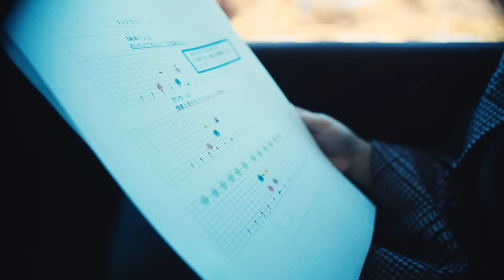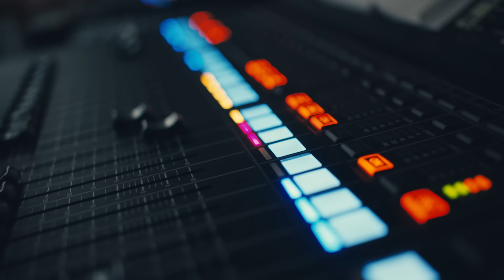フィロソフィーのダンス「サンフラワー」MV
オリジナルアニメ映画「フラ・フラダンス」の主題歌に起用されている新曲「サンフラワー」のMusic Video！
映画の舞台である「スパリゾートハワイアンズ」のステージで、実際にお客さんの前でフラガールの皆さんとパフォーマンスを行いました！一緒に練習する様子など舞台に立つまでの彼女たちをドキュメンタリーで追います！緊張の中迎えた本番、涙する場面も…

フィロソフィーのダンス「サンフラワー」
▼Lylic : いしわたり淳治
▼Arrangement：佐々木聡作, Hiddie

▼Choreography：Μёg
▼Music Video Director：ZUMI
▼Location：スパリゾートハワイアンズ
▼Spa Resort Hawaiians Dancing Team：Minori Onodera, Mei Yoshimura, Minami Abe, Nanako Yamada, Hazuki Minokawa, Yuki Izuka, Mayu Watanabe, Chiharu Tokunaga, Koyuki Miura

ライブシーン全編を収録した完全版は12/1リリースのフィロソフィーのダンス「サンフラワー」期間生産限定盤に収録！

こんなに何もかも違う私たちが同じ夢
追いかけてるなんて 不思議だね
得意と苦手をパズルみたいに嵌めて
（繋ぎ合わせた 心と心 ダイバーシティ）

涙が出て 下を向いてしまう
そんな日も 前じゃなくて 横なら向けた
君がずっと そこにいたから

ひまわりが咲いている（In my mind）
重ねて来た日々の上に
辛い夜を 何度も乗り越えて（I’m looking for the light）
届くはずのない太陽
背伸びしてつかまえよう
世界でいちばん眩しい
今を 私は生きている

どんなに厚い雲でも 銀の裏地がついてる
裏と表なんて 見方次第
心と体が動くたびに変わる
（ピンチとチャンス　変えるロゴスと エトスとパトス）

涙のわけ メタで見つめたら
近すぎて 気づかなかった
ファンダメンタルな問題が そこにあるから

約束した丘の上で
君の声を 信じて乗り越えて（I’m waiting for the sun）
数え切れないほどの
笑顔の種を抱いて

ただひとつ私が知っているのは（永遠に）
まだ自分は何も知らないこと（言い聞かせていたい）
“無知の知”を未熟な心に刻んで
問題ばっかの未来に答え続けたい

数々の音楽ファンをうならせてきた最強の四人組アイドルがついにメジャー・デビュー！
FUNK・SOUL・DISCOのグルーヴに、哲学のエッセンス、そしてコミカルで個性的なダンス！
彼女たちが歌い踊れば、ライブハウスはさながらダンスフロアに変化する！
The best girl group who has gained much admiration from many music fans is finally making its major debut!
With funk, soul, and disco grooves, philosophical lyrics, comical and unique dance moves, the stage will transform into a dance floor once the girls started to sing and dance!

■フィロソフィーのダンス Biography
2015年、音楽的にはコンテンポラリーなファンク、R＆B。歌詞には哲学的なメッセージ込めるというコンセプトの下、数々の有名アーティストを発掘し世に送り出してきた加茂啓太郎プロデュースにより活動を開始。アイドルの枠には収まらない高い音楽性と歌唱力で話題となる。
2017年には2ndアルバム「The Founder」収録の、音楽の歴史を振り返ったポップでキャッチ―なダンスチューン「ダンス・ファウンダー」がSpotifyのバイラル・チャートで女性アイドルとしては初の１位を２日間記録！
2018年にリリースされた「イッツ・マイ・ターン/ライブ・ライフ」がオリコン・デイリー・チャート１位、ウィークリー・チャート７位を記録。
2019年には全国10か所、自身最大規模の全国ツアー「Glamorous ４ Tour」を完走。
デビュー前からテレビ朝日のレギュラー番組「フィロのス亭」をはじめ、NHK「RAGAZZE！（ラガッツェ）～少女たちよ！～」での日本を代表する名だたるアイドルたちとの共演など、大型露出多数！
FUNK・SOUL・DISCOの名曲の香りをふんだんにまとった高クオリティな楽曲と彼女たちのパフォーマンスは、数々の音楽ファンをうならせてきた。
そして2020年、満を持してソニー・ミュージックレーベルズよりメジャー・デビュー！自身最高位のオリコン・ウィークリー・チャート2位を獲得！
それぞれが独自の哲学で魅力をふりまく最強のベスト・フォーが、音楽業界に一石を投じる！
Under the concept of modern funk and R&B musical contents with lyrics containing philosophical message, the four girls of Philosophy no Dance started
their careers in 2015 with the production of Keitaro Kamo, producer who has discovered numerous famous artists.
They have become a hot topic because of their high musicality and singing techniques which cannot be commonly seen among girl groups.
In 2017, ‘DANCE FOUNDER’(from 2nd album ‘The Founder’), a catchy dance tune that looks back on the history of music, took 1st place on
Spotify Viral 50 and kept its position for 2 days, which was the first time ever for a girl group in Japan.
In 2018, ‘It’s My Turn / Live Live’ took 1st place on Oricon Daily Chart and 7th place on Oricon Weekly Chart.
In 2019, Philosophy no Dance successfully performed “Glamorous 4 Tour” in 10 locations around Japan, which was the biggest national tour they’ve ever done.
Even before debut, the girls have been appearing on TV show “The Clan of Philosophy no Dance (TV Asahi)” and had performed with famous girl groups
such as Morning Musume '20 and Momoiro Clover Z in TV show “RAGAZZE! (NHK).”
Mixing funk, soul, and disco music, Philosophy no Dance’s high-quality tunes and performances have gained much admiration from many music fans.
In 2020, Philosophy no Dance is finally making its major debut from Sony Music Labels!
The girls, each with their own philosophical charm, are going to create a stir in the music industry!